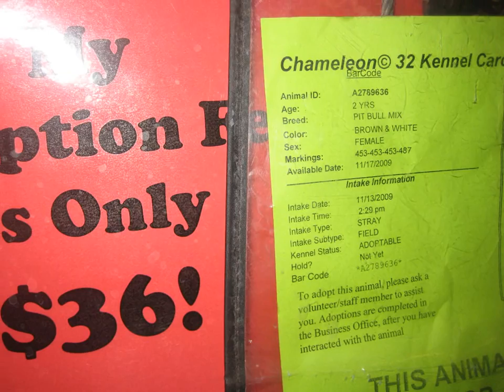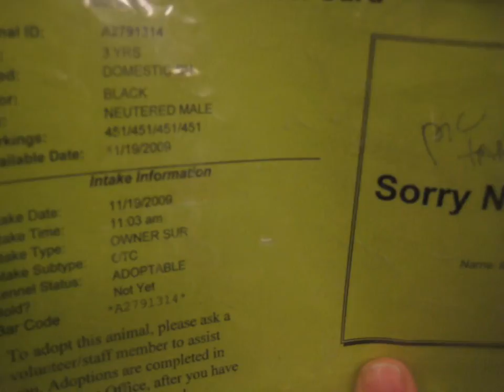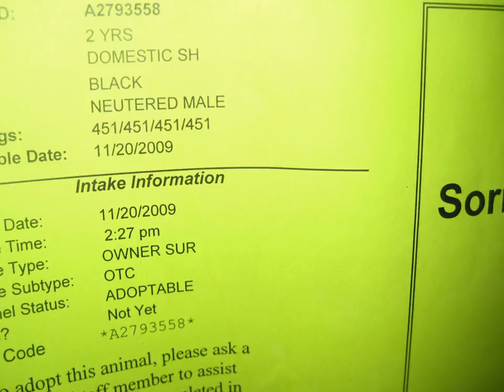Weekly MCACC East Dog & Cat Photos - 12/09/2009 - We've Been Here Too Long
- The information card is displayed immediately following its photo. Pause video and write down the seven-digit "A number". New photos are posted weekly.